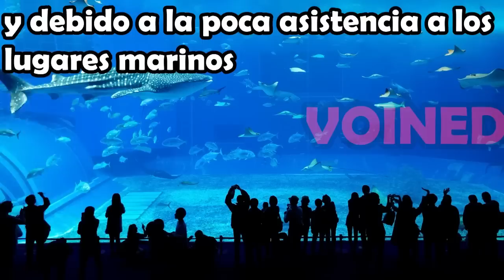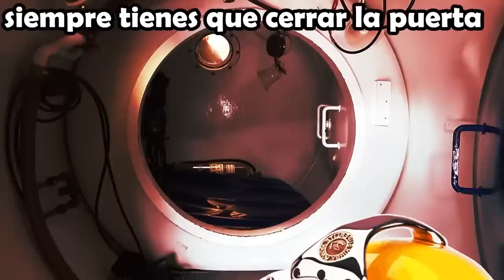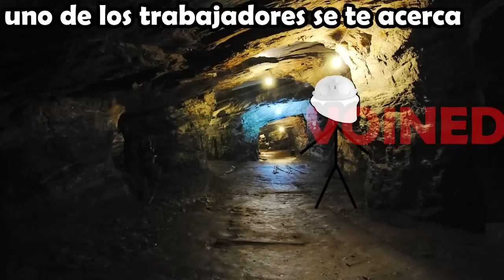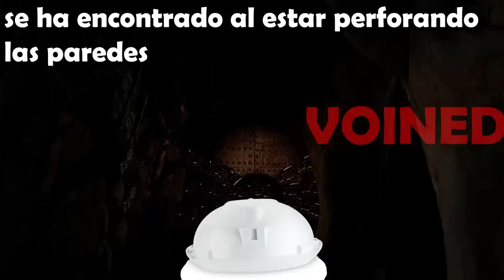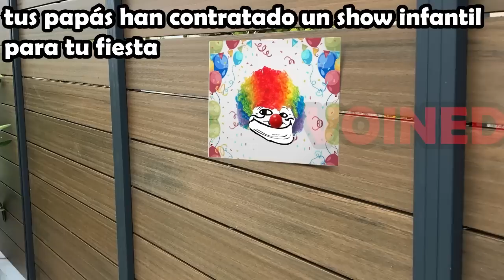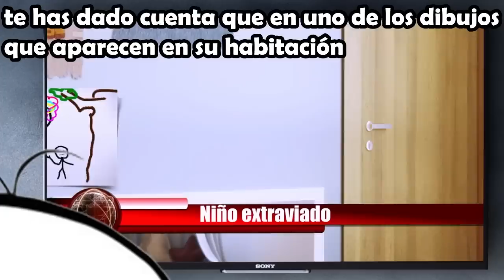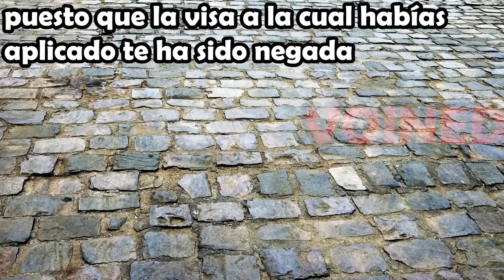ELLA SABE QUE LA VISTE EN LA TELEVISION!! /PARTE 78/VOINED